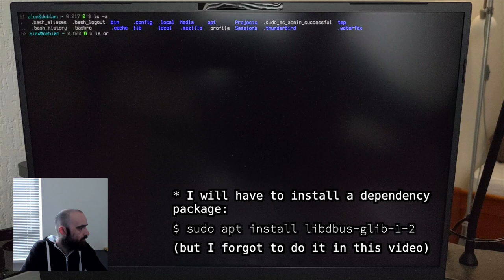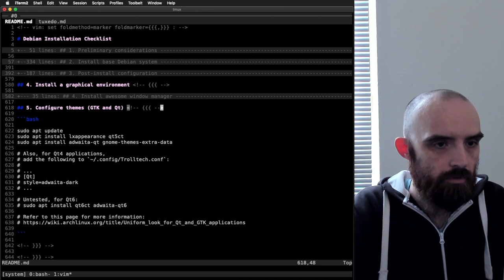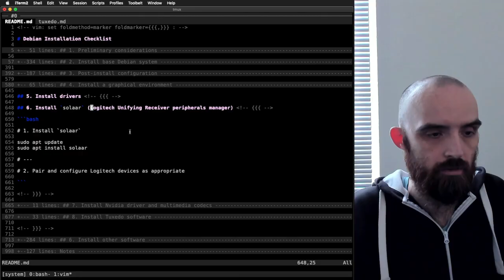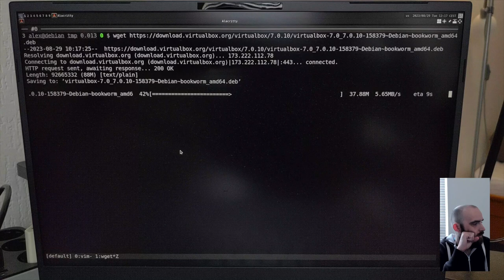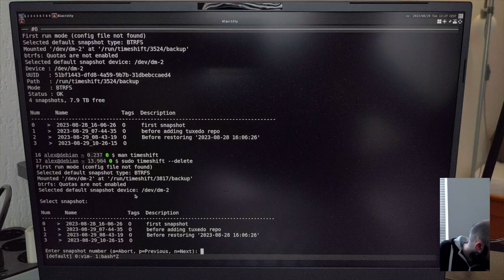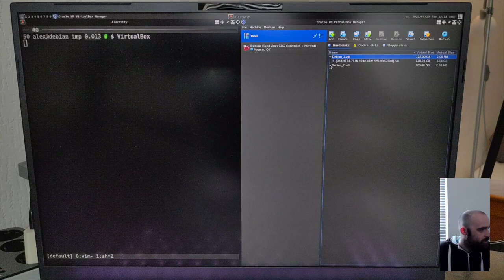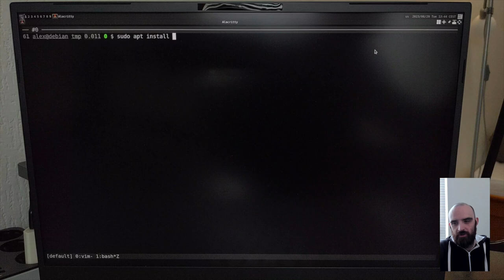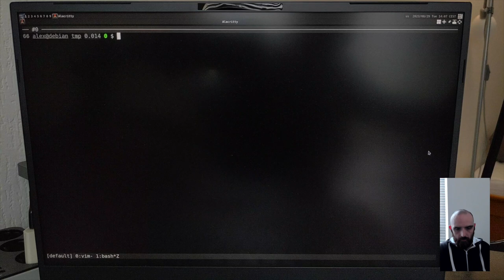[Setting up Debian #12] Installing a window manager (awesome) and other software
0:00 Intro
1:48 What I did so far
6:01 Plan for the day
7:03 Using Logitech's wireless keyboards and mice
8:40 Beginning the installation
9:07 Installing awesome window manager
9:46 Installing lxappearance, qt5ct, gnome-themes-extra-data, adwaita-qt
11:07 Launching awesome window manager
11:34 Changing themes
12:59 Installing keepassxc (to test if the Qt5 Adwaita-dark theme is working)
14:42 Installing alacritty
16:16 Installing solaar
18:28 Installing nvidia-driver
20:58 Issues I exprerienced installing Tuxedo software
22:33 Installing neofetch, htop, tmux, vim-gtk3, git, xclip
25:41 Installing VirtualBox
32:47 Taking a snapshot
36:31 Installing tuxedo-restore-audio-fix
37:15 Installing mpv
37:47 Back to installing tuxedo-restore-audio-fix
41:51 Deleting unnecessary Timeshift snapshots
43:24 Testing if VirtualBox is working
44:11 Installing pandoc, fdupes, bat, python-is-python3
47:33 Installing aria2, ffmpeg, imagemagick, sxiv, zathura + plugins, newsboat
50:55 Installing kdenlive, aegisub, blender, gimp, inkscape, krita, lilypond, frescobaldi, ardour, guitarix, hydrogen, flightgear, retroarch
54:23 Things to work out
56:54 Taking a snapshot
58:23 Checking if Nvidia driver is working
59:34 Outro